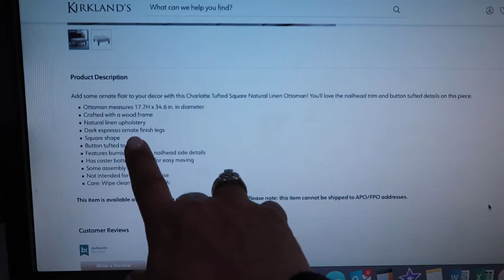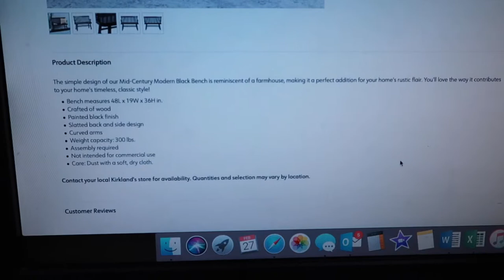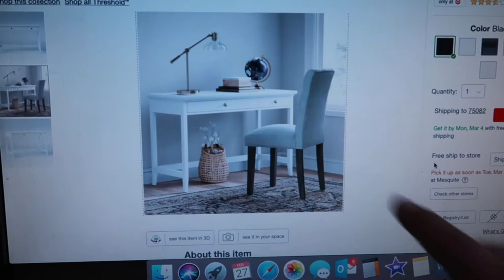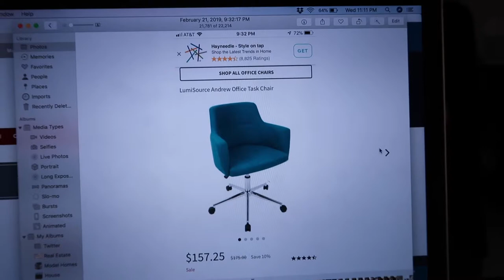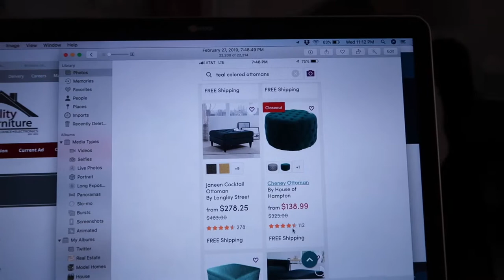Searching for home decor | Our Gray House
📷 Equipment used:
Iphone 6+